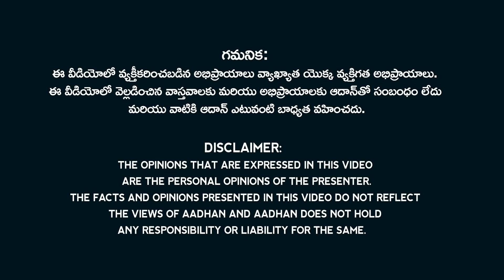రఘురామకృష్ణంరాజు, ఆదాన్ వివాదంలో క్లైమాక్స్ ఇదీ.! | Maro Konam vs RRR Issue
Climax Of Our Aadhan Journalist, Maro Konam Shiva and RRR Issue.